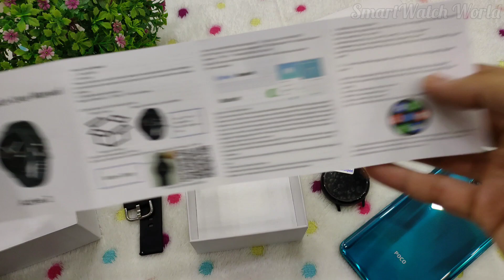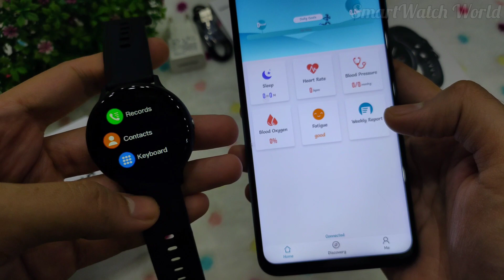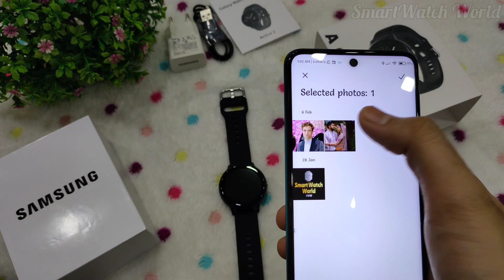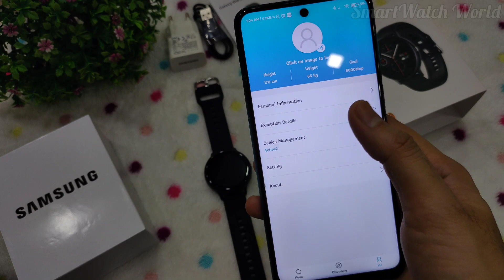SAMSUNG Active 2 2022 | Branding in Display | First Full Unboxing in india | Lowest Price Cod Availa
Here you will get all amazing unboxing products like apple smartwatches and Airpods high quality ✅ Trusted Sellers ✨

Cash on Delivery also Available all Over India.

Description :-⤵️

*SAMSUNG ACTIVE 2  2021*

Branding on Display When you on/off the Watch

• *Dual Bluetooth Connectivity v4.2 / 3.0*

• *1.3"Round screen HD IPS Screen*

• *SPORTS WATCH FACES*

• *Pedometer* / Sleep Monitor / Deep Sleep - Light Sleep Monitoring Night Mode

• *polycarbonate* Alloy / ABS Built Quality

• *Heart Sensor With 24/7 Monitoring* / Blood Pressure / Heart Beat Pulse Count

• *Fitness Mode* With Different Sports Category To Calculate Heart Beat / Calorie Burnt / Step Count

• *BT Calling / BT Music / BT Camera / Phone Book / Call Log*

• *Dialer / Calculator* / Alarm / Message / Notifier / Calendar / Sedantry Reminder

• Motion Sensor With Built In
*G - Sensor*

• Anti Lost / Vibration Alert

• *Battery Backup 3 Days*

• Charging Time Upto 2 Hours

• *2 Pin MagNetic Super Flow* Power Cable For Fast Charging

*Free Samsung active box & Samsung Adapter&cable*

*All Self Clicked Picture and Video📸*